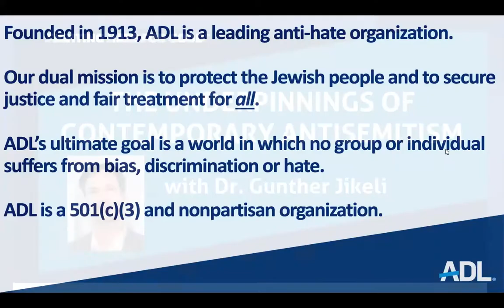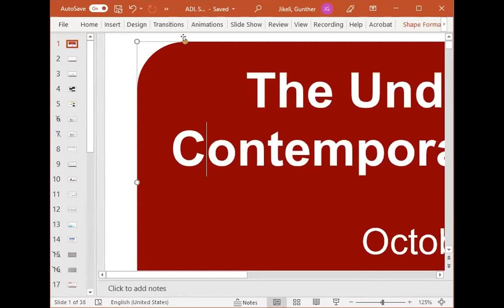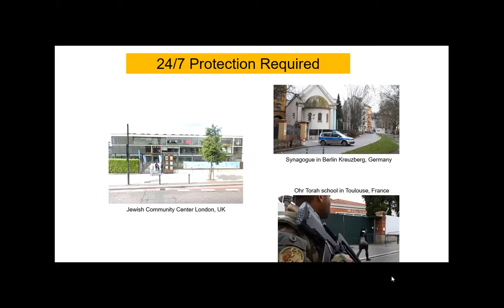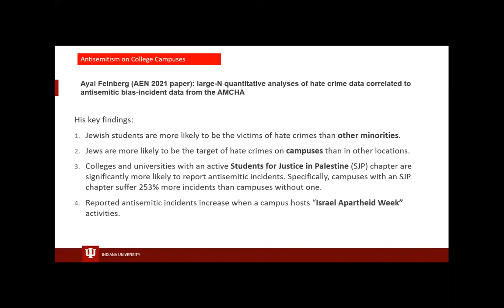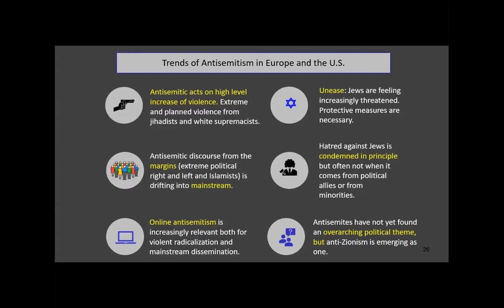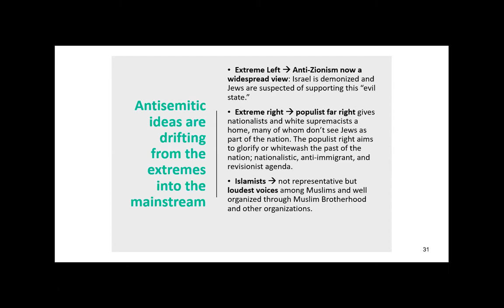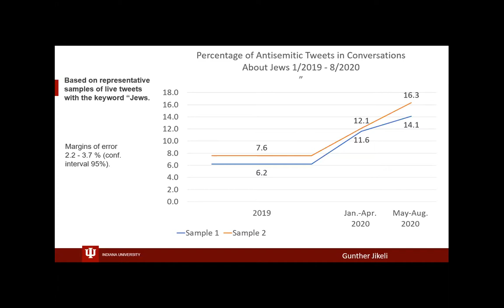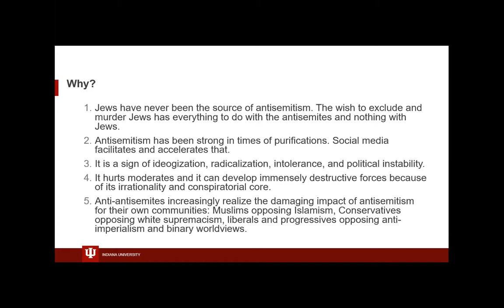The Underpinnings of Contemporary Antisemitism